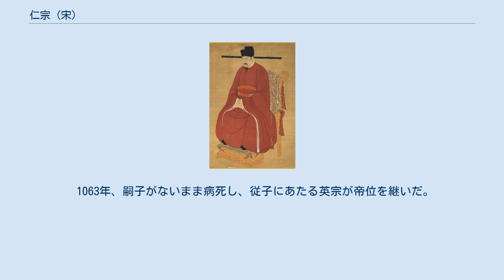仁宗 (宋)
仁宗（じんそう）は、北宋の第4代皇帝（在位：1022年3月23日 - 1063年4月30日）。
父は第3代皇帝真宗、実母は真宗側室の李宸妃。
真宗の皇后（章献明粛皇后）が嫡母となり、同じく側室の章恵太后のもとで養育された。
 1022年、父の真宗の崩御に伴い幼くして即位した。
嫡母であった章献明粛皇后のもと、1033年まで垂簾聴政が行われる。
英邁な資質を持った皇帝とされ、多くの人材を登用した。
 当時は文治主義に偏重して軍事力が弱体化しており、西夏などの圧迫を受けるなど、対外的には危機的な状況が続いていた。
仁宗は宋の常備軍の強化などの軍事力の増強を行なう一方で、西夏や遼に対しては銀をはじめとする貢物を贈ることで友好関係を維持する外交を展開した。
しかしこの財源を確保すべく、重い賦税を民衆に強いることとなり、農村の荒廃と民衆叛乱を引き起こしている。
 不安が高まる社会を改革すべく、改革を求める党派も出現し、後の新法・旧法の争いに代表される権力闘争の原型を形成した時代でもある。
 1063年、嗣子がないまま病死し、従子にあたる英宗が帝位を継いだ。
 仁宗の治世の時代は、慶暦の治と称されている。
 趙昉（夭折） 母は徳妃兪氏。
 趙昕（夭折） 母は昭節貴妃苗氏。
 趙曦（夭折） 母は充儀朱氏。